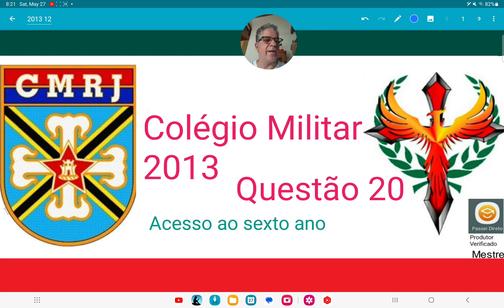Colégio Militar 2013 questão 20, Jaçanã vai às compras e visita quatro lojas, munida de uma saco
Jaçanã vai às compras e visita quatro lojas, munida de uma saco de dinheiro. Na primeira loja gasta 100 reais na primeira meia hora, metade do dinheiro com que ficou na segunda meia hora e 100 reais na terceira meia hora. Repete isto em todas as quatro lojas e sai da quarta loja sem dinheiro. Com quanto dinheiro Jaçanã entrou
na primeira loja?
A) 2500.
B) 3500.
C) 4500.
D) 5500.
E) 6500